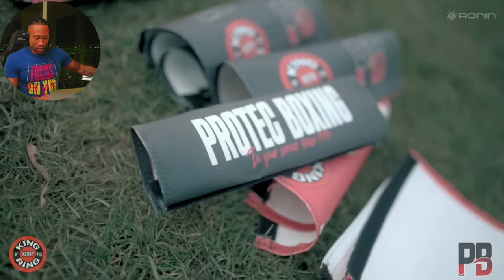American REACTS to UK Street Fights ( KING OF THE RING UK ) 🇬🇧